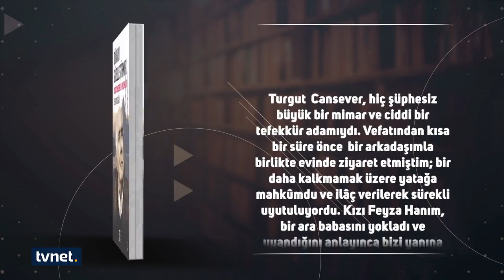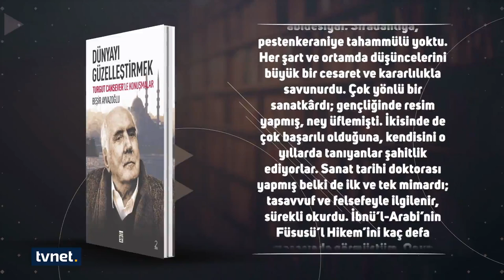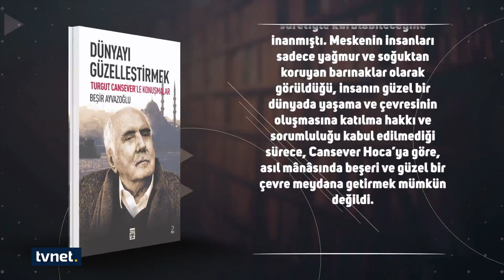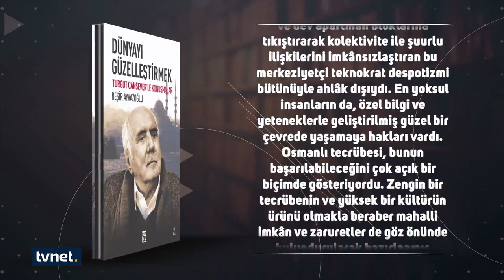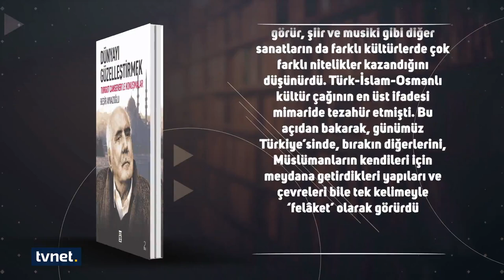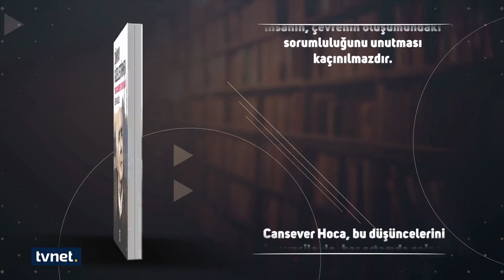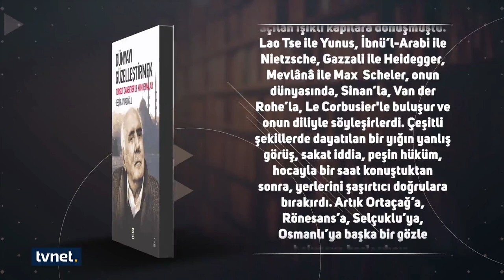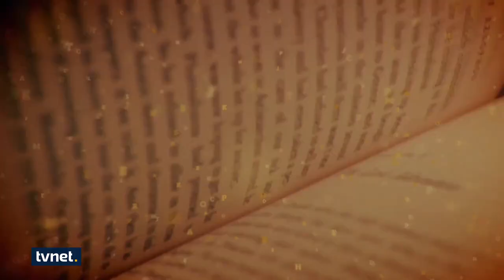Ayraç - Beşir Ayvazoğlu / Dünyayı Güzelleştirmek - Turgut Cansever'le Konuşmalar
''... Cansever Hoca, insan hayatını çevreleyen ve dünyayı güzelleştiren sanat olarak mimariyi, İslami kültür ortamının niteliğini belirleyen sanat olarak görür...''

Dünyayı Güzelleştirmek - Turgut Cansever'le Konuşmalar / Beşir Ayvazoğlu

Türkiye'nin yeni medya ekranı.